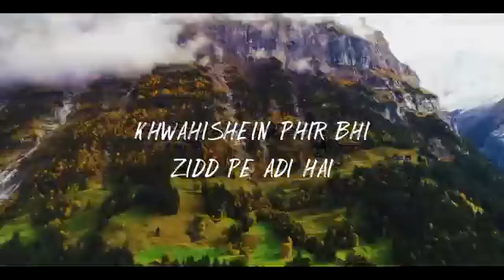Lyrical Nature WhatsApp status with hindi song best nature whatsapp status with hindi song lyrics